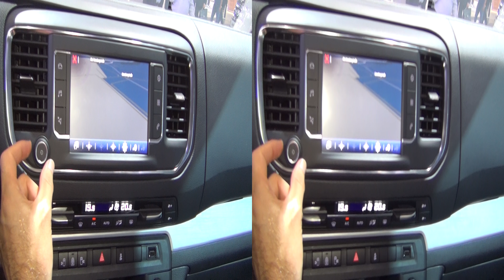Toyota ProAce Verso Executive L2 Combi (2017) Exterior and Interior in 3D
2017 Toyota ProAce Verso Executive L2 Combi van seen from outside and inside in 3D. Color is Asphalt Black. Length 5309 mm. Width 1920/2204 mm with mirrors. Height 1 890 mm. Wheelbase  3 275 mm.